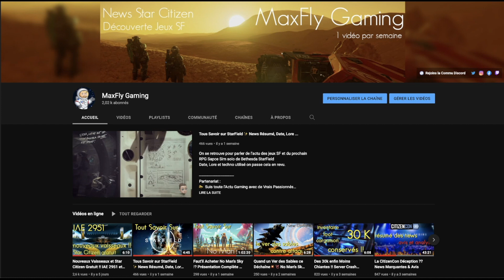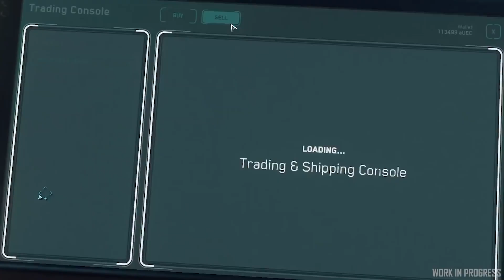Star Citizen 3.16 - Jumptown 2.0 : Comment y participer ?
Les développeur nous présente le nouvel event PvP JumpTown 2.0 et nous explique son déroulement et comment y participer en alpha 3.16
Je vous traduit et résume tout ce qu'il y a à savoir.

Partenariat :
📣 Suis toute l'Actu Gaming avec de Vrais Passionnés